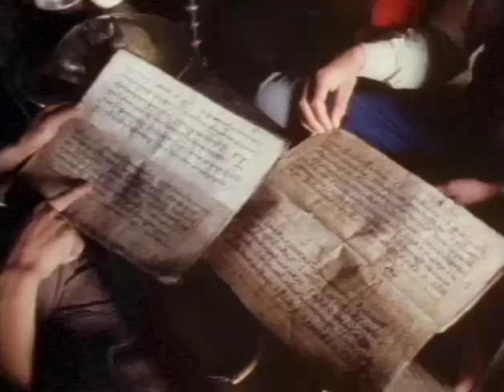Himalayan Herders 3